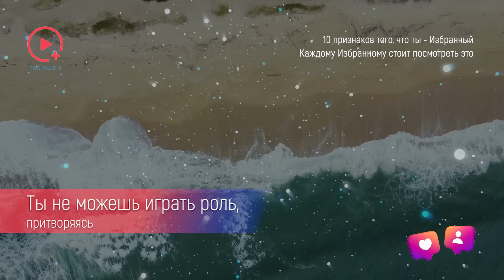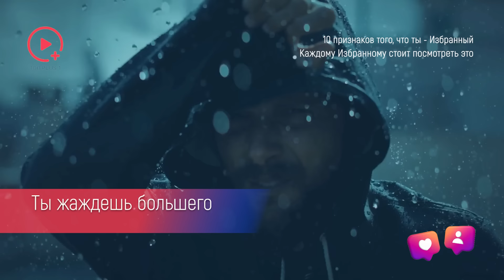10 Признаков Того, Что Ты - Избранный | Каждому Избранному Следует Посмотреть Это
Друзья, обновлённое расписание мероприятий и курсов официального русскоязычного сообщества доктора Джо Диспенза в нашем Телеграм.
Джо Диспенза
«Формула» Джо Диспензы — это пошаговая система, которая поможет вам научиться создавать внешние изменения путем внутренней трансформации!

Старт беcплатного модуля 20 июня.
23 июня стартует практический курс «ФОРМУЛА»  доктора Джо Диспензы!
Легендарный курс доктора Джо доступен для регистрации

Брюс Липтон
Курс  "Биология Веры"

Дипак Чопра
Онлайн-курс Дипака Чопры «Природа Реальности»

Тебя выбирает нечто другое - неземное, духовное. Но оно не дает тебе руководства, а лишь оставляет подсказки, знаки и тихие намеки.

Не воспринимай эти знаки как простые совпадения - прислушайся к ним, погрузись в их глубину. Быть может, тогда ты разгадаешь, куда указывают их стрелы, ведущие к твоему предназначению.

Ты - не притворщик. Вот признаки того, что ты - Избранный:

Ты не можешь играть роль, притворяясь кем-то, кем ты не являешься на самом деле. Если что-то кажется тебе неправильным, ты предпочтешь уйти, чем фальшиво доигрывать до конца. Быть нечестным - это просто не в твоей природе, это чувствуется тобой как  неверное.

Ты также плохо ладишь с людьми, которые неискренни - будь то одержимые материальным, любители сплетен или грубости. Ты не можешь с ними по-настоящему соединиться.
У тебя особый дар - "радар", позволяющий издалека распознавать фальшь. Это врожденная способность, отличающая тебя как Избранного.

10 Признаков Того, Что Ты - Избранный | Каждому Избранному Следует Посмотреть Это
00:00 Ты не можешь играть роль
01:30 Ты жаждешь большего
03:00 Ты облегчаешь путь другим
04:45 Ты жаждешь истины
06:15 Ты черная овца в семье
07:26 Ты хороший человек
08:21 Ты особенный
09:21 Люди не любят тебя
10:22 Люди не понимают тебя
11:14 Ты веришь в куда более высокую силу

Друзья, добро пожаловать на канал 100+1, где мы исследуем захватывающий мир квантового поля, сознания, разума и Вселенной! Мы углубляемся в последние открытия и интересные темы, которые формируют наш мир - от внутреннего устройства человеческого мозга до просторов космоса.
Независимо от того, являетесь ли вы любителем науки или ищете мотивацию для своего развития, мы здесь, чтобы помочь вам.
Присоединяйтесь к нам, чтобы раскрыть тайны окружающего нас мира и новые горизонты познания. Готовы ли вы отправиться в это увлекательное путешествие? Помните, что все наши видео созданы исключительно в образовательных целях.
Наслаждайтесь, задавайте вопросы и продолжайте исследовать!